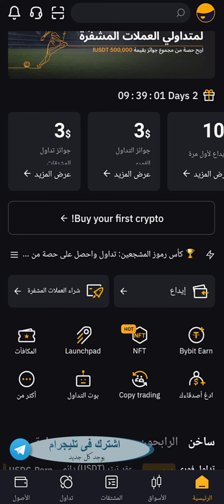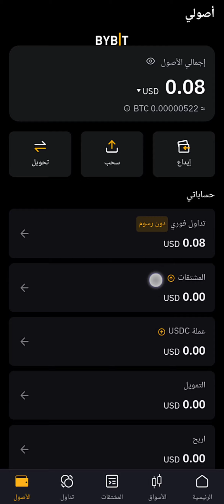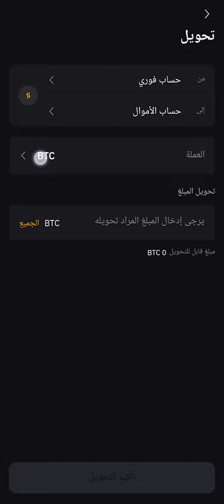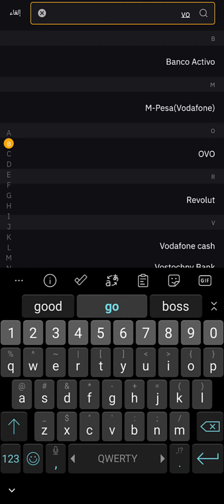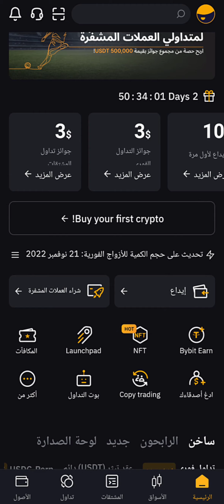طريقة تحويل من Bybit الى vodafone cash ... الجزء الثاني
شكرأ على المشاهدة ارجو دعمنا بالاشتراك وتفعيل زر الجرس ليصلك كل جديد واعجاب بالفيديو لو عندك سؤال اكتبلى واجاوبك وشكرا لكم...

معلومه مهمة :###
All Not Paying

تيليجرام,الربح من النت,الربح من الانترنت مجانا ربح البيتكوين,الربح من اليوتيوب, الروبل,ربح الروبل,ربح المال,ربح الروبل الروسي,عملة الروبل,الربح,موقع لربح الروبل,جمع الروبل,تعدين الروبل,طرق ربح الربل ,ربح الروبل من الاعلانات,ربح الروبل بدون استثمار,الربح من الانترنت,أبسط إستراتيجية لربح,مواقع صادقة ,قيامة ارطغرل ,اجمل لقطات ببجي,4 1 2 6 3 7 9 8 الف يوسي ,ربح البيتكوين , مجانا ,بدون ايداع ,الى 10$ ,دولار ,بتكوين ,الربح السريع,عملات رقمية,كل يوم,ابن سوريا اربح,مجانا,بدون ايداع,الى 10$,دولار,free,الربح السريع,عملات رقمية,أبسط إستراتيجية لربح,هكر,ببجي ا فضل لاعب ببجي هكر ,دولار من التحديث الجديد في ,,ابن سوريا ببجي موبيايلhow to earn money online,earn money,earn money ,how to earn money,earn,earn money from home,how to earn money from youtube,earn paytm cash,earned,best way to earn money online,h2000 pubg mobailpubg Зарабатывать деньгиВыгодные инвестицииHOW TO EARN BITCOIN FOR FREE WITHOUT INVESTMENTEARN FREE BITCOINS - TOP FAUCETS TO EARN FREE BITCOINS WITHOUT !NEarn tricks free earning and growth your earning with payment proof and payment.Please like and share our videos. to channel for more videos and to get ALL USER-LIVE PAYMENT PROOF OF WORLD-BTC.ORG-MOBILE BITCOIN HOW TO EARN BITCOIN FOR FREE WITHOUT INVESTMENTEARN FREE BITCOINS - TOP FAUCETS TO EARN FREE BITCOINS WITHOUT INVESTMENT !NEW WEBSITE EARN BITCOIN EVERYDAY WITHOUT ANY INVESTMENT ?LEGIT WEBSITE TO EARN FREE BITCOINS | EARN FREE UNLIMITED BITCOINS!NEW FREE BITCOIN EARNING SITE 2019 | 115$ FREE ON SIGNUPWORLDS BEST AND HIGHEST PAYING BITCOIN CLOUD MINING SITETOP 5 BITCOIN MINING SITES PAYMENT PROOF | HOW TO EARN FREE BITCOINFASTEST FREE BITCOIN MINER 2019 - MINE BITCOINS INSTANTLY!HOW TO EARN MONEY ONLINE FOR STUDENTS | EARN UP TO 40 THOUSAND PER MONTH | DROP SHIPPING | NEW WAYEARN FREE BITCOIN INSTANTLY - 100% FREE & WORKING NEW FREE BITCOIN EARN FREE EVERYDAY WITH PAYMENT EARNING WEBSITE MY FAVORITE SITE EARN BIG AMMOUT WITH PROOF DON'T MISS?WHAT IS BITCOIN? HOW TO MINE BITCOIN? ANY GOOD?IS CRYPTOCURRENCY MINING PROFITABLE IN 2019? GPU VS ASIC MINING + BEST COINS TO MINE + BEST MINERSBest Earning App 2019 | Money Making App With Live payment proof |Money with Short Link - Proof - 100% and genuine Site bitcoin usd invest airdrop#
,pubg,coin,paypal ,money online,payoneer MINING,NEW FREE BITCOIN,EARN FREE BITCOIN,100% FREE,WORKING,HOW TO EARN BITCOIN,Payment Proof,ضاعف ارباحك,200% خلال 24ساعة,Win for free,Earn money,Зарабатывать деньги,Выгодные ,moneyonline,p
Shikarbit BTC Как_заработать_деньги_в_интернете2020 заработок заработок2020 cpm, cpa, dollar, ruble, betcoin, paypal, payeer, youtube,free earn_freeموقع comboprofi جديد للمستثمرين الصغار ربح 20 فى 24 ساعة